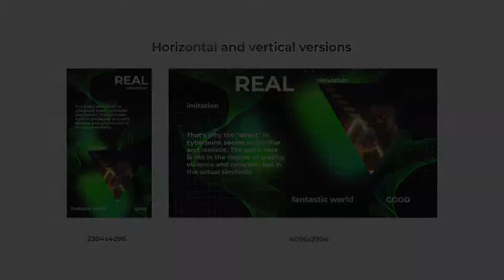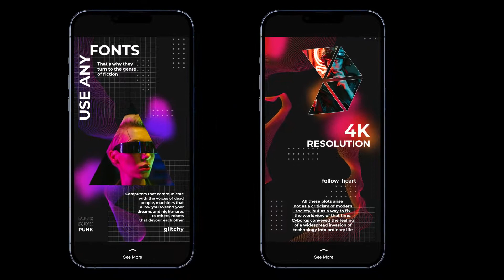Cyberpunk Glitch Slideshow | After Effects Template